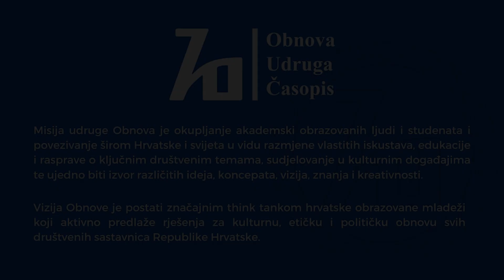Akademska večer #36 - GOST: dr. sc. Davor Marijan - Rat Hrvata i Muslimana u BiH od 1992. do 1994.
Tema nove Akademske večeri bila je razgovor o monografiji Rat Hrvata i Muslimana u Bosni i Hercegovini od 1992. do 1994. koju je objavio Hrvatski institut za povijest 2018. godine. Naš gost je autor dr. sc. Davor Marijan, renomirani hrvatski vojni povjesničar te autor brojnih znanstvenih i stručnih članaka te monografija na teme Domovinskog rata, Rata u Bosni i Hercegovini te Drugog svjetskog rata na području Nezavisne Države Hrvatske. Zaposlen je u Hrvatskom institutu za povijest na odjelu za suvremenu povijest.

S našim gostom smo razgovarati o Bosni i Hercegovini; političkoj i društvenoj situaciji u njoj u osvit rata te odnosima Hrvata, Srba i Muslimana te njihovim službenim i prikrivenim političkim i vojnim ciljevima. S obzirom na nedovoljnu upoznatost hrvatske javnosti glede kopmleksnosti i „neplošnosti“ Rata u BiH i ulozi Republike Hrvatske i hrvatskog naroda u BiH, naročito u kontekstu hrvatsko-muslimanskog političkog i vojnog odnosa, središnji dio razgovora će upravo tematizirati Rat Hrvata i Muslimana 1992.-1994. Tema je izuzetno značajna za stručnu i širu javnost zbog brojnih netočnih medijski posredovanih informacija u kojima se o ovoj temi javnost dovodi u zabludu te se nameću zaključci koji su u dijametralnoj suprotnosti s činjenicama utvrđenim na vjerodostojnoj arhivskoj građi.

Akademsku večer s dr.sc. Davorom Marijanom organizirala je udruga "Obnova".

Misija udruge Obnova je okupljanje akademski obrazovanih ljudi i studenata i povezivanje širom Hrvatske i svijeta u vidu razmjene vlastitih iskustava, edukacije i rasprave o ključnim društvenim temama, sudjelovanje u kulturnim događajima te ujedno biti izvor različitih ideja, koncepata, vizija, znanja i kreativnosti.

Vizija Obnove je postati značajnim think tankom hrvatske obrazovane mladeži koji aktivno predlaže rješenja za kulturnu, etičku i političku obnovu svih društvenih sastavnica Republike Hrvatske.

Rad udruge Obnova možete podržati donacijom na račun:
IBAN: HR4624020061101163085, otvoren u Erste banci d.d.  (SWIFT/BIC: ESBCHR22)

te kupnjom časopisa za kulturu, društvo i politiku "Obnova", koji izlazi već 10 godina.

Događaje poput ovoga organizirat ćemo i u buduće u prostorijama cafe galerije "Institut":